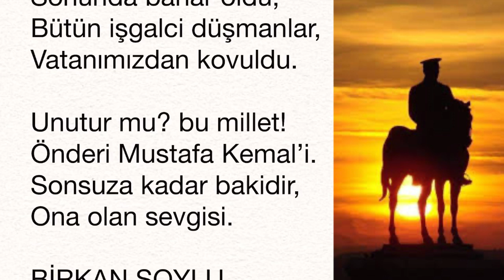19 Mayıs İle İlgili Şiirler /19 Mayıs Şiiri Kısa Atatürk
19 Mayıs Şiirleri Kısa Mustafa Kemal Şiiri